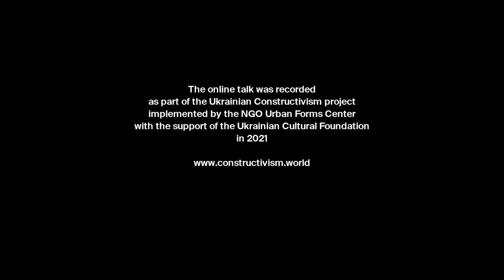Owen Hatherley and Ievgeniia Gubkina: Soviet orientalism and exoticization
The problem of colonialism of history, architecture or any other phenomena is currently the major topic of many studies and public debates. The Soviet studies also did not stand apart from it, and it was regarded particularly within the constructivism context. Why did Soviet architecture become a “new exotic” in the West and where is orientalism in all that? This issue will be discussed by the Ukrainian architect Ievgeniia Gubkina and the famous British writer and journalist Owen Hatherley.

The online discussion was recorded as part of the Ukrainian Constructivism project implemented by the NGO Urban Forms Center with the support of the Ukrainian Cultural Foundation in 2021